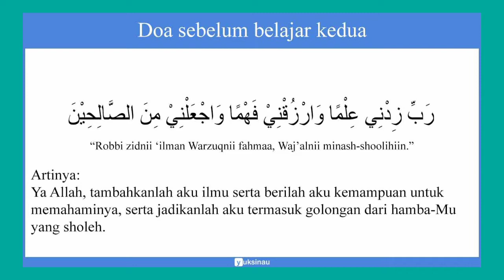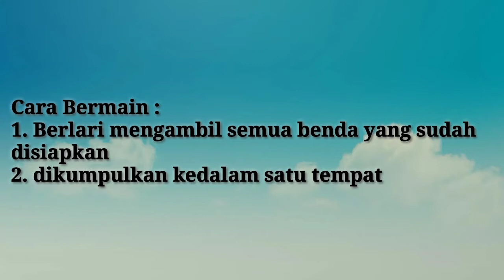GERAK LOKOMOTOR BERLARI - Bareng Pak Rizall